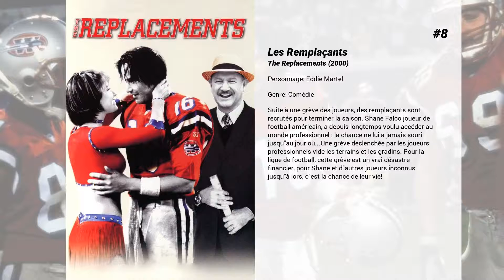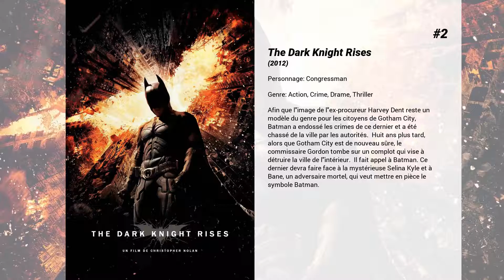Les meilleurs films de Brett Cullen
Les meilleurs films de Brett Cullen nous présente...

15. L'Aube rouge
À l’aube, les habitants d’une ville de l’état de Washington se réveillent à la vue surréaliste de parachutistes étrangers qui tombent du ciel. Les États-Unis sont en état de siège et leur foyer natal semble être l’objectif initial de cette invasion. Sans aucun avertissement, les citoyens se retrouvent prisonniers dans leur propre ville, sous l’occupation ennemie. Déterminés à retrouver leur liberté, un groupe de jeunes patriotes trouvent refuge dans les bois adjacents, où ils s’entraînent, afin de former une cellule de résistance. S’inspirant de l’équipe de football de leur école, ils se surnomment les Wolverines. Ensemble, ils s’unissent pour protéger leurs concitoyens, libérer leur ville de ses assaillants et retrouver la liberté qu’on leur a injustement arrachée.

14. Maman, j'ai raté ma vie
Un jeune inventeur propose à sa mère de l'accompagner faire un tour du pays. Son but: la jeter dans les bras d'un de ses anciens amants...

13. National Security
Earl aurait pu faire un excellent policier, mais son indiscipline et ses méthodes hasardeuses lui ont valu un renvoi définitif. Hank, lui, vient d'être mis à pied à cause de Earl qui l'a accusé d'abus de pouvoir et de harcèlement.Les deux hommes aux caractères diamétralement opposés se retrouvent bientôt employés dans une société de vigiles, National security. Un braquage va les mettre sur la piste de dangereux criminels. Un duo aussi étonnant que redoutable se met en place...

12. Amour et mensonges
L'existence de Grace bascule lorsqu'elle apprend que son mari Eddie la trompe. Seule, elle va tenter de remonter la pente...

11. La Vie devant ses yeux
Briar Hill, une paisible banlieue du Connecticut, fut autrefois bouleversée par un terrible drame : un étudiant perdit la raison et tua une quinzaine de ses camarades de classe...Quinze ans plus tard, Diana semble avoir surmonté cette tragédie. Son mari Paul, qu'elle a connu au lycée, est devenu professeur de beaux-arts à l'université. Sa fille Emma n'en finit pas de grandir et semble avoir hérité du caractère marqué de sa mère. Diana a théoriquement tout pour être heureuse. Sa vie semble épanouie et seule l'ombre de la tragédie l'obsède encore.En ce temps-là, elle était amie avec Maureen. Elles étaient ensemble lorsque le drame s'est produit, elles étaient sur place lorsque leur camarade est devenu fou. La tragédie avait fait la une des journaux. Pourtant, tout n'a pas été dit... Derrière cette affaire se cache un secret qui depuis ronge sa vie...

10. Bienvenue à Monte-Carlo
Lorsque Grace décide de partir en voyage en France avec ses deux meilleures amies Emma et Meg, elle est loin d'imaginer l'incroyable aventure qui les attend. Parce qu'elle ressemble comme une sœur jumelle à la richissime héritière Cordelia Winthrop Scott et qu'Emma la convainc d'en profiter, les trois jeunes filles se retrouvent à Monte-Carlo à mener la grande vie, entre gala de charité, hôtel de luxe et séduisants prétendants. Pourtant, le rêve risque de virer au cauchemar. La supercherie est sur le point d'être démasquée, par la redoutable Tante Alicia qui a des doutes et par Cordelia qui va arriver bientôt. Tout se complique encore quand le petit ami d'Emma débarque et que les sentiments s'en mêlent ! Grace et ses amies n'oublieront jamais ce qu'elles vont vivre et découvrir, sur le monde et sur elles-mêmes...

9. Instinct de survie
Nancy surfe en solitaire sur une plage isolée lorsqu’elle est attaquée par un grand requin blanc. Elle se réfugie sur un rocher, hors de portée du squale. Elle a moins de 200 mètres à parcourir à la nage pour être sauvée, mais regagner la terre ferme sera le plus mortel des combats…

8. Les Remplaçants
Suite à une grève des joueurs, des remplaçants sont recrutés pour terminer la saison. Shane Falco joueur de football américain, a depuis longtemps voulu accéder au monde professionnel : la chance ne lui a jamais souri jusqu'au jour où...Une grève déclenchée par les joueurs professionnels vide les terrains et les gradins. Pour la ligue de football, cette grève est un vrai désastre financier, pour Shane et d'autres joueurs inconnus jusqu'à lors, c'est la chance de leur vie!

7. Les Runaways
Los Angeles, 1975. Joan Jett et Cherie Currie, deux adolescentes rebelles, se rencontrent et deviennent les figures emblématiques de ce qui se révélera être le plus célèbre des groupes de glam rock féminin, les Runaways. Après une irrésistible...